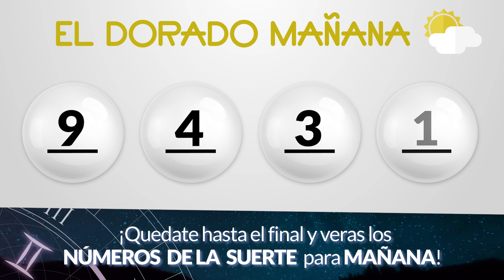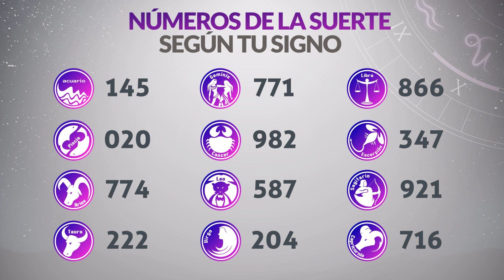Resultado de DORADO MAÑANA del Martes 5 de Diciembre de 2023 CHANCE 😱💰🚨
Resultado de Dorado Mañana Martes 5 de Diciembre de 2023
Resultado de Dorado Mañana cinco de diciembre
Ultimo resultado de sorteo de Dorado Mañana
CHANCE Dorado
dorado mañana
loteria dorado
invierte
resultados gana
loterias gana